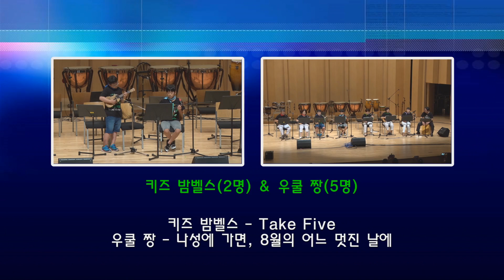2016 The 11th Annual Aloha Ukulele Festival - 키즈 밤벨스 & 우쿨 짱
2016 The 11th Annual Aloha Ukulele Festival
2016 제11회 알로하 우쿨렐레 페스티벌

키즈 밤벨스  - Take Five
우쿨 짱 - 나성에 가면, 8월의 어느멋진 날에

일시 : 2016년 8월 20일 토요일 14 : 00 ~ 21 : 00
장소 : 연세대학교 백주년 기념관 콘서트홀